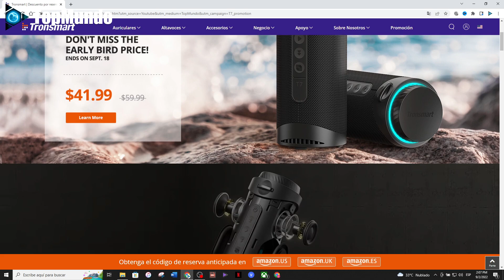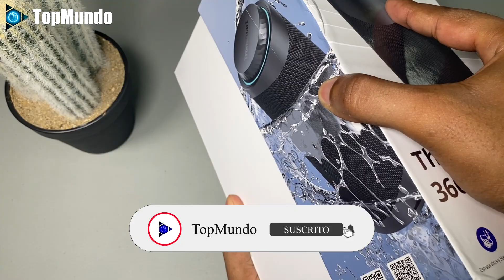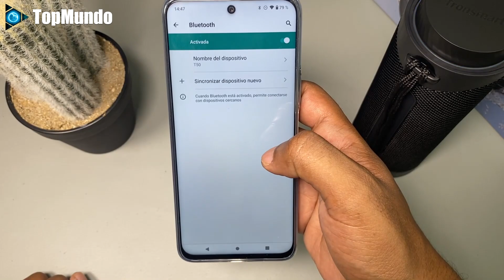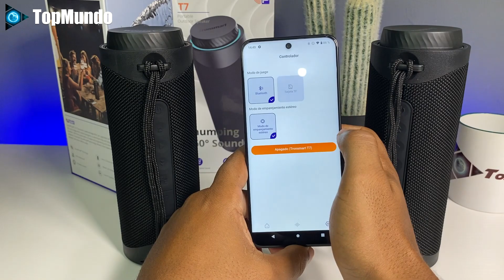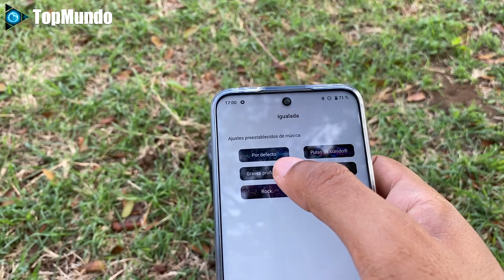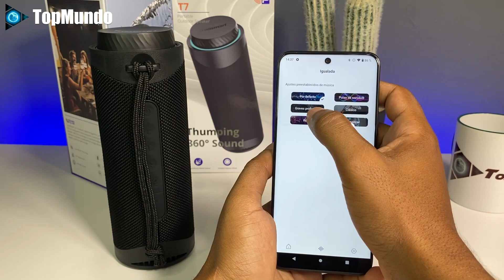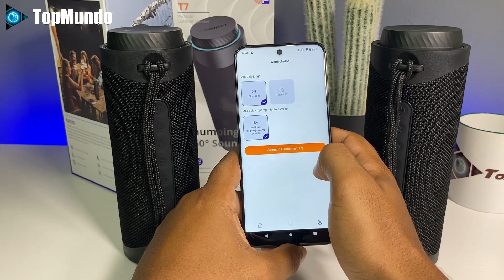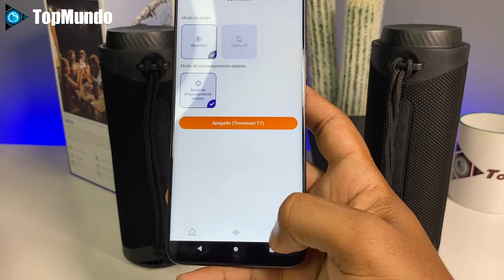Nuevo Altavoz Tronsmart T7 con Proteccion IPX7 y Tecnologia SoundPulse 360º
Este es un altavoz con sonido envolvente, a prueba de agua, LED vibrantes y emparejamiento estéreo.

MOMENTOS
▶ 00:00 Inicio
▶ 00:52 Desempaquetado
▶ 01:21 Diseño
▶ 03:26 Conectividad
▶ 05:04 Sonido
▶ 06:34 Autonomia
▶  07:19 Prueba de sonido

Gracias a ti, si, a ti por tu apoyo. Te mandamos un fuerte abrazo.